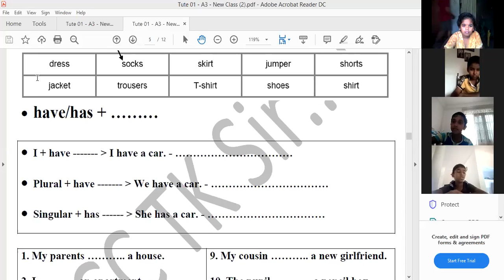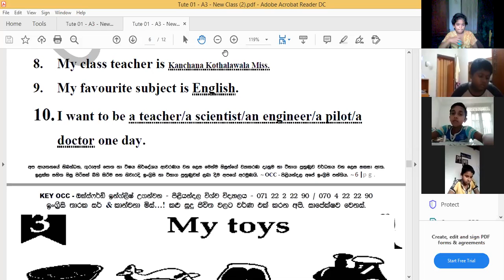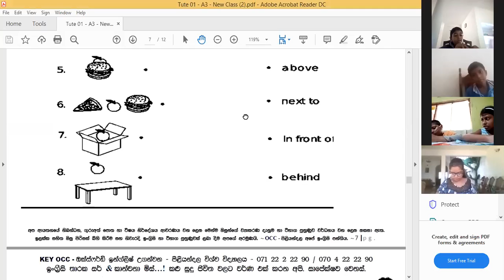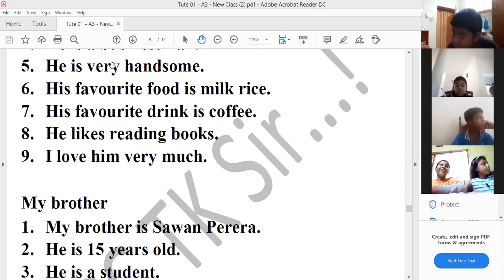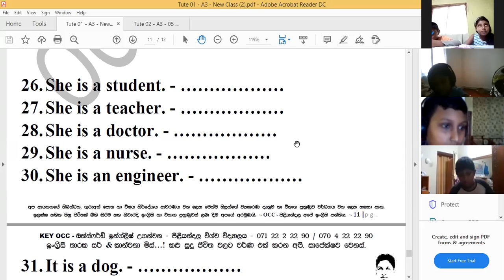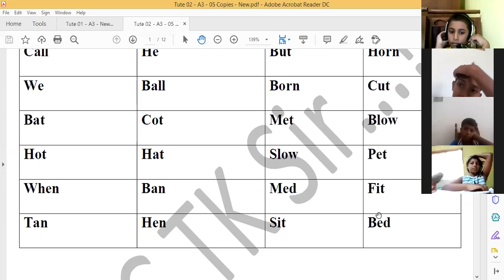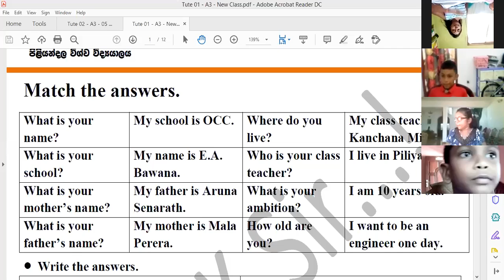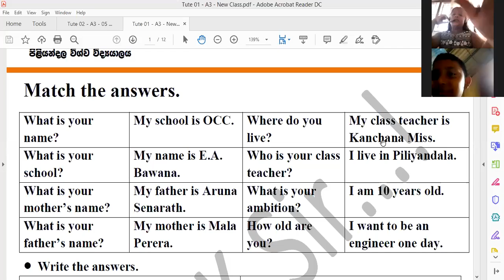Grade 05 - 2020 (9-12-2020) Grade 06 - 2021